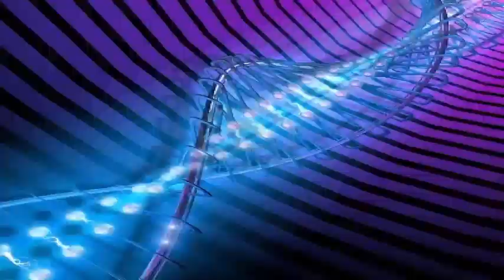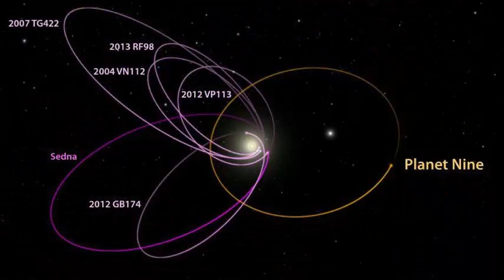Astronomers use the telescope: to investigate 4 objects.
Do you remember how Australian scientists have been hiring amateur astronomers in search of the ninth planet to be reached believed to orbit the solar system?

Thanks to this campaign, the team is now in sight of four unknown objects that could be the candidates for Planet Nine.

The planetary search, launched the BBC's live Stargazing broadcast, captured thousands of images captured by the SkyMapper telescope of the National University of Australia in New South Wales. Hence, about 60,000 eager astronomers around the world had classified more than 4 million space objects as part of the mission.

Principal investigator Brad Tucker reported that the probe is taking a specific direction.

Scientific citizens have marked four specific objects to follow the search for Planet Nine, which from the calculations of January suggest that the year 2016 may be in orbit around the sun. The hypothetical planet is believed to be about 10 times the size of Earth and 800 times its distance from the sun.

Astronomers will use the telescope in Siding Spring as well as others around the world to investigate the four objects and see if they are viable planetary candidates. Even if prospects are not possible, the team celebrated the achievement of four years of scientific analysis in less than three days.